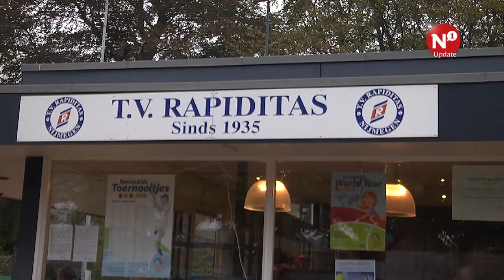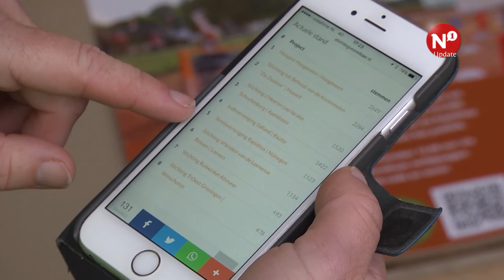Rapiditas wil sportrolstoelen kopen